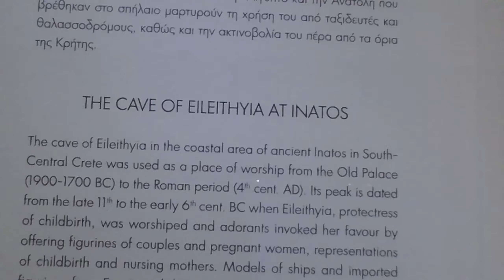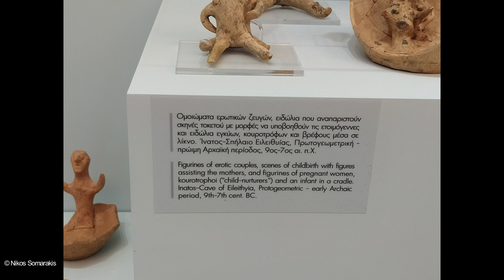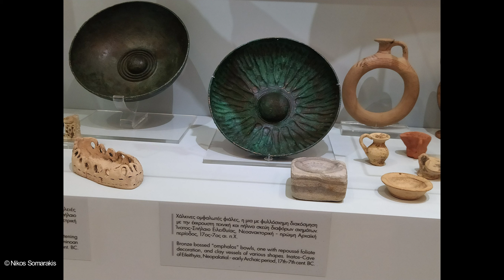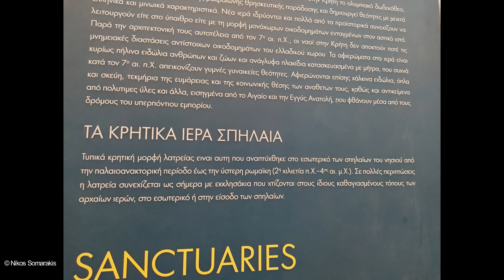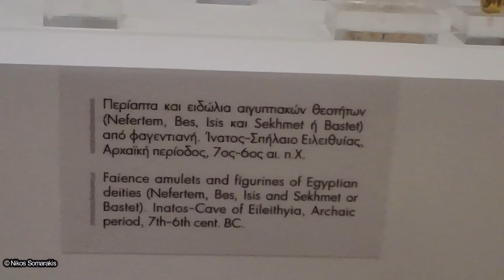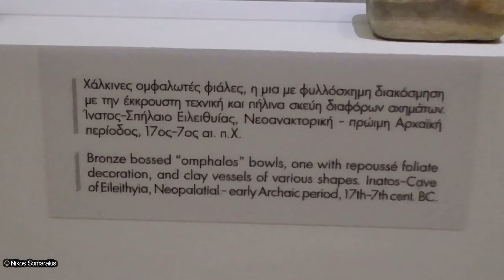Σπήλαιο Ειλειθυίας στην αρχαία Ίνατο (Τσούτσουρα) ~ τα ευρήματα στο Μουσείο Ηρακλείου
Η θεά των τοκετών λατρευόταν πάρα πολύ στην Κρήτη ως σύμβολο της μητρότητας και της γονιμότητας. Τα ιερά της βρίσκονταν κυρίως σε σπήλαια γεγονός που φανερώνει την αρχέγονη λατρεία της θεότητας. Τα Ελευσίνια Μυστήρια που σχετίζονται με τον κύκλο της βλάστησης υποστηρίζεται ότι μεταφέρθηκαν από την Κρήτη στην Αττική, ενώ είναι εμφανέστατη η ετυμολογική συγγένεια του ονόματος της θεάς και των μυστηρίων που σχετίζονται με τον ερχομό (ελεύθω - έλευσις - Ειλείθυια - Ελευσίνα), με τη γέννηση.
Η θεά είχε πολλά ιερά στην Κρήτη, ιδιαίτερα στις κεντρικές περιοχές, και η λατρεία της που ήταν διαδεδομένη όσο οπουδήποτε αλλού, διατηρήθηκε μέχρι τα ελληνιστικά χρόνια και την παλαιοχριστιανική εποχή, από όσα μαρτυρούν τα ανασκαφικά ευρήματα στους τόπους - σπήλαια λατρείας. Στην Κρήτη τα ονομαστότερα λατρευτικά ιερά σπήλαια της θεάς ήταν στην Αμνισό, στην Ολούντα, στο Δικτυνναίο και στην Ίνατο, αλλά η κύρια έδρα της θεάς ήταν στην αρχαία Λατώ.Από ότι πάντως φαίνεται υπήρχε μεγάλη σχέση της λατρείας της θεάς Ειλείθυιας με την Λητώ και στην Κρήτη, πράγμα που φανερώνει τη μεγάλη διάδοση του μύθου της γέννησης του Απόλλωνα και της Άρτεμης. Το πιθανότερο πάντως είναι ότι η θεά κατάγεται από την κρητική - μινωική μυθολογία και "πέρασε" στο δωδεκάθεο όπως συνέβη και με άλλες προελληνικές θεότητες.Οι Ρωμαίοι παρέλαβαν τη θεότητα αυτή από τους Έλληνες και άλλοτε μεν την αποκαλούσαν "Λυκινία" άλλοτε δε, διατηρούσαν το ελληνικό της όνομα.